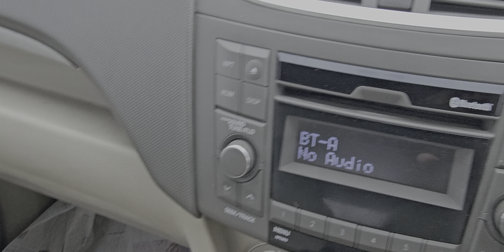2017/8 మారుతీ ERTIGA ZDi డీజిల్ అమ్మబడును ☎️9885985158🙏🙏🙏